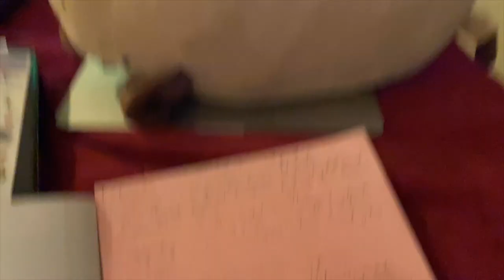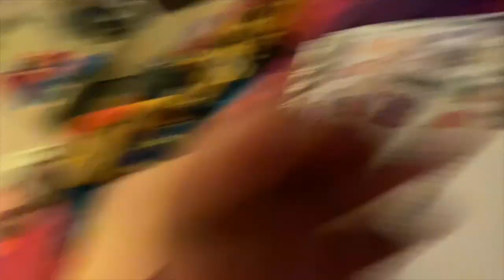i'm stressed :) | vlogmas week 1, 2019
i swear next week will be a better vlog :(